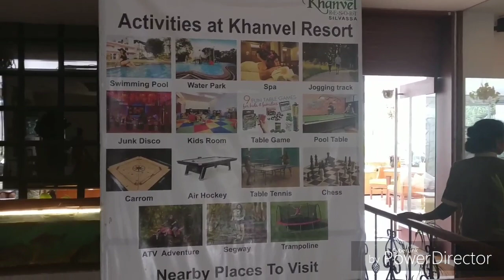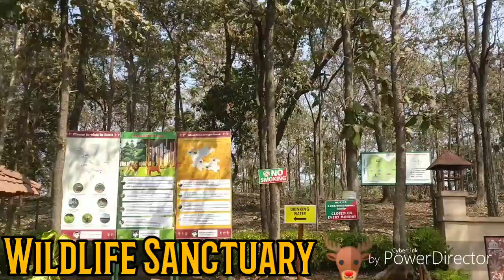Trip to Silvassa | Gujarat Border | Khanvel Resort | GULMOHAR | Lion Safari | Wildlife Sanctuary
Hi guys,
I had recently been to Silvassa and stayed at Khanvel Resort.
Sharing my experience of the trip with you all 🙂

Weekend getaway!!